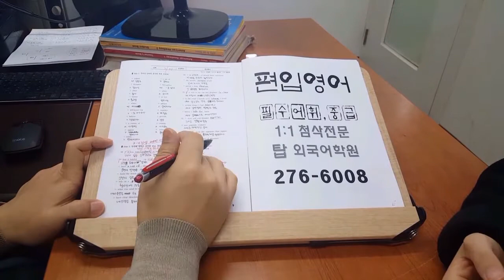전주 편입영어 기출어휘 전북대 주말 200321